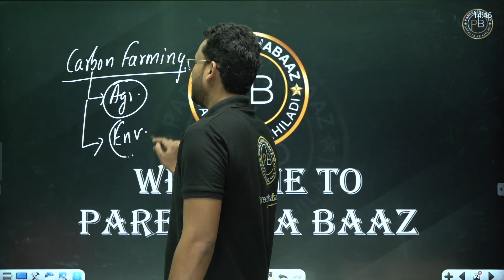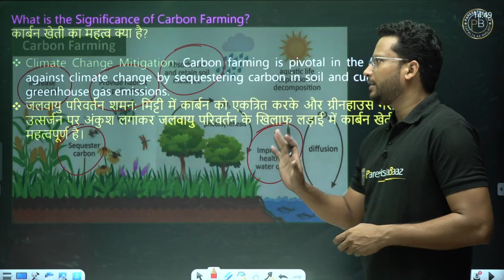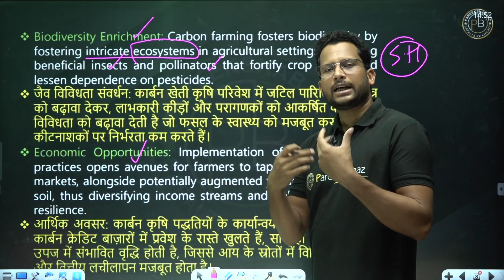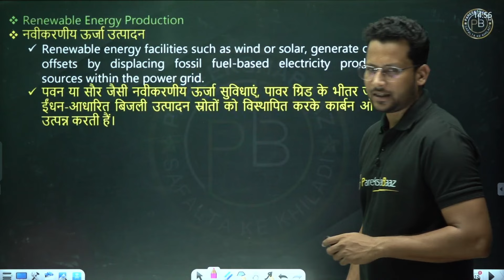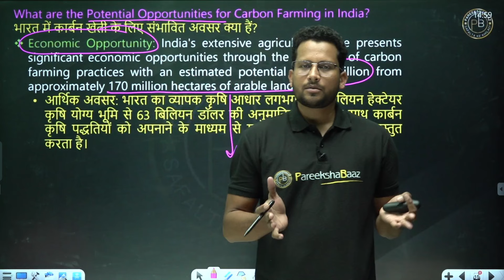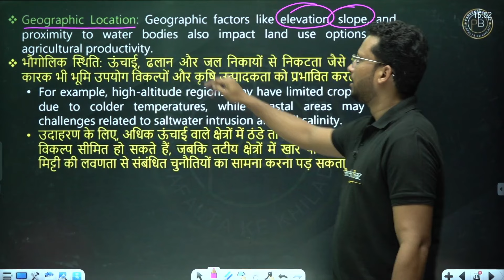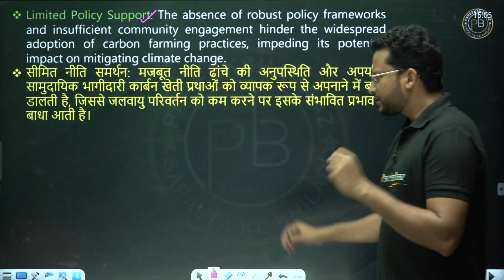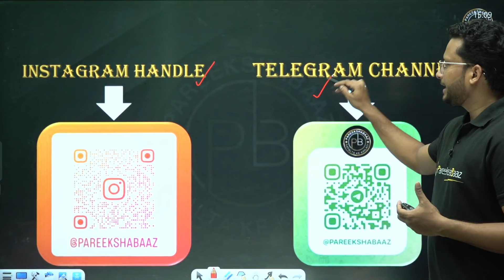Carbon Farming | Current Affairs | UPSC | UPPSC | Pareeksha Baaz | By Nabazish Sir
Discover the innovative practice of Carbon Farming and its significance in this comprehensive video tailored for UPSC/UPPSC aspirants. As the world grapples with climate change, understanding sustainable agricultural practices like carbon farming becomes crucial for future policymakers and environmental stewards.

Welcome to PareekshaBaaz:
the ultimate destination for various competitive exams like UPSC, STATE PSCs and other competitive exams. Our channel has a team of top-class educators who are dedicated to providing you with best learning experience.
Preparing for exams like UPSC, STATE PSCs and other competitive exams requires detailed and well researched guidance, which is exactly what our channel offers.
Our team of experienced educators will help you in mastering Complex concepts, develop preparation strategies and stay abreast of the latest exam trends. Our videos cover a wide range of topics including different subjects of General studies like Economics, History, Polity, Geography, Environment, Current Events, and Civil Services aptitude test and more.
Join us to get benefited from our top-quality content and expert guidance.
LIVE, LEARN and ACHIEVE.

यूपीएससी, स्टेट पीएससी और अन्य प्रतियोगी परीक्षाओं जैसी विभिन्न प्रतियोगी परीक्षाओं के लिए अंतिम गंतव्य, परीक्षाबाज़ में आपका स्वागत है। हमारे चैनल में शीर्ष श्रेणी के शिक्षकों की एक टीम है जो आपको सर्वोत्तम शिक्षण अनुभव प्रदान करने के लिए समर्पित है।
यूपीएससी, स्टेट पीएससी और अन्य प्रतियोगी परीक्षाओं जैसी परीक्षाओं की तैयारी के लिए विस्तृत और अच्छी तरह से शोध किए गए मार्गदर्शन की आवश्यकता होती है, जो कि हमारा चैनल प्रदान करता है।
अनुभवी शिक्षकों की हमारी टीम आपको जटिल अवधारणाओं में महारत हासिल करने, तैयारी की रणनीति विकसित करने और नवीनतम परीक्षा रुझानों से अवगत रहने में मदद करेगी। हमारे वीडियो सामान्य अध्ययन के विभिन्न विषयों जैसे अर्थशास्त्र, इतिहास, राज्व्यवस्था, भूगोल, पर्यावरण, समसामयिक घटनाक्रम और सिविल सर्विसेज़ एप्टीट्यूड टेस्ट और अन्य महत्वपूर्ण विषयों की एक विस्तृत श्रृंखला को कवर करते हैं।
हमारी उच्च गुणवत्ता वाली सामग्री और विशेषज्ञ मार्गदर्शन से लाभान्वित होने के लिए हमसे जुड़ें। आज ही परीक्षाबाज़ की सदस्यता लें और अपनी चुनी हुई प्रतियोगी परीक्षा में सफलता की ओर अपनी यात्रा शुरू करें।
लिव, लर्न एंड अचीव.